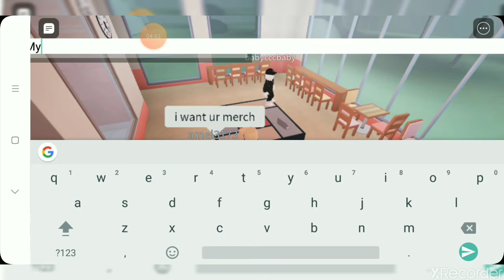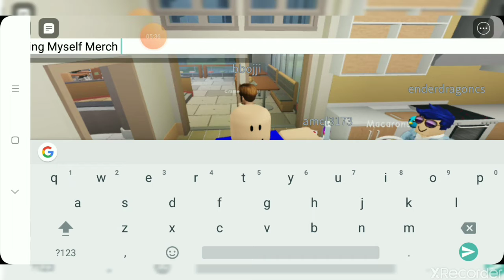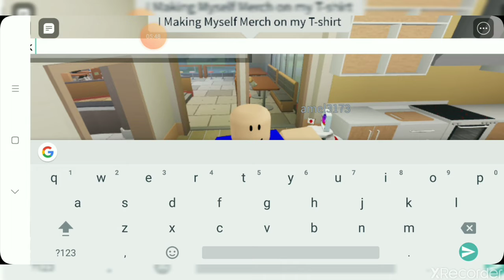Pretending To Be Server Service To Serve Customers Foods in Luigi's Cafe And Restaurant | Roblox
Today in Luigi's Cafe And Restaurant, i Pretending To Be Server As a Service To Serving Customers Foods To Navigating New Order Table And Serving Foods on Correctly Customers Foods.

Leave A Like 👍🏻 This Video When Watching

Roblox Username 👉🏻 JeromeQ_TumatobJr
Discord Name 👉🏻 Jerome Q Tumatob Jr#2199

Language I Speak 👉🏻 English 🇬🇧

My Intro Song I Used 👉🏻 Madden - Golden Light (feat. 6AM)

Recording I Used 👉🏻 XRecorder

Roblox Videos Will Uploaded Everyday On This Month 👍🏻